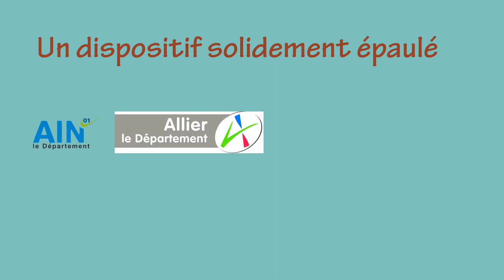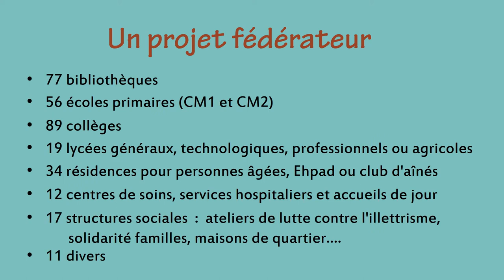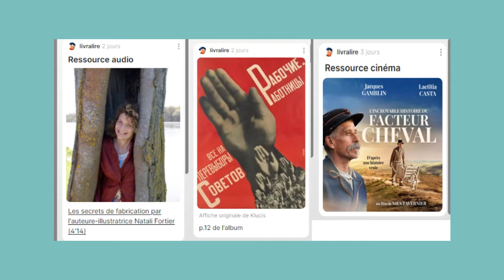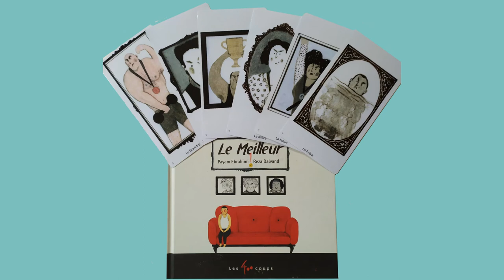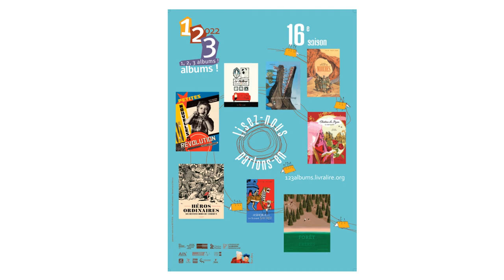Clip de présentation 1.2.3 albums 16. Lectures partagées de 10 à 100 ans.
1.2.3 albums est un projet lecture annuel destiné aux 10-100 ans, créé en 2007 par Livralire (Chalon-sur-Saône), que l'on peut suivre sur le blog
L'association fournit une boite à outils conséquente :
► un prélude de mise en bouche des 8 albums sélectionnés
► un panier de lectures épicées pour lire en groupe
► un padlet
► un guide de voyage